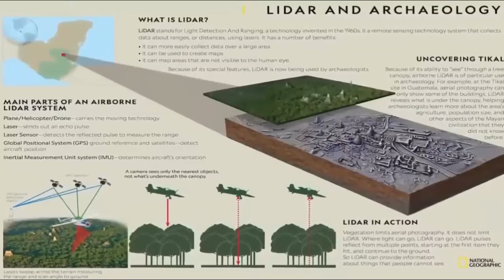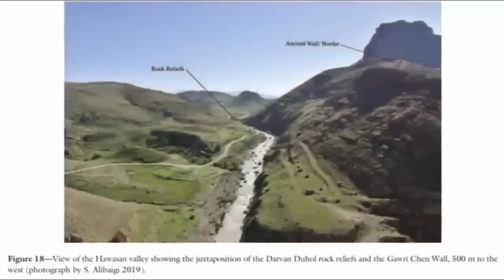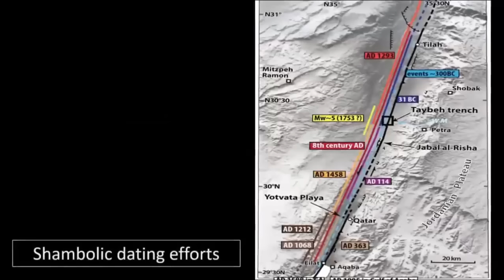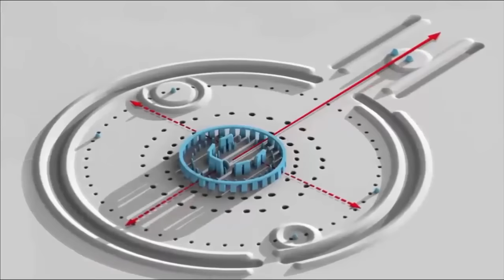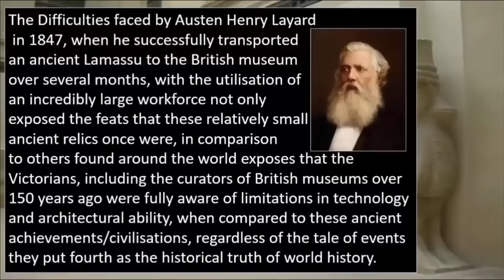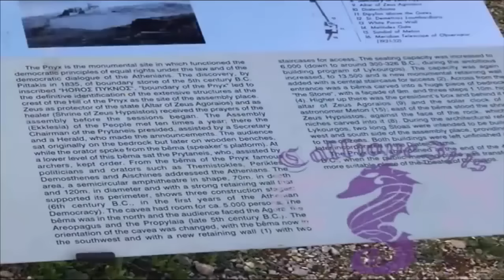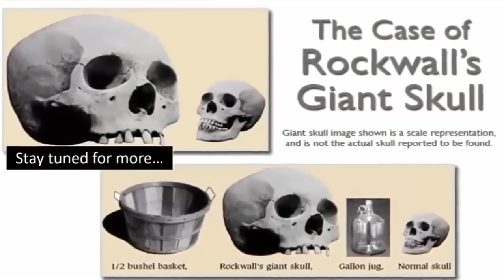Pre-Flood Ruin Exposed In Tarahuasi?